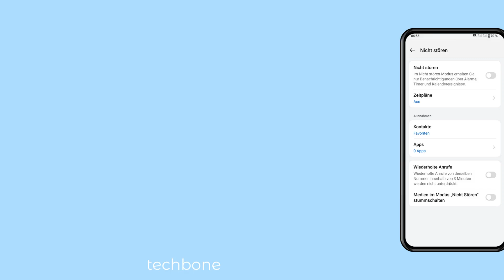“Nicht stören”-Ausnahme für wiederholte Anrufe zulassen - OnePlus [Android 14 - OxygenOS 14]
Du möchtest im Ernstfall auch während "Nicht stören" erreichbar sein? Auf dem OnePlus-Handy kann man eine Ausnahme für wiederholte Anrufe im Nicht-stören-Modus zulassen, sodass ein zweiter Anruf von der gleichen Telefonnummer innerhalb von 3 Minuten nicht stummgeschaltet wird.

0:00 Intro
0:05 Öffne die Einstellungen
0:15 Tippe auf Töne und Vibration
0:25 Tippe auf Nicht stören
0:35 Aktiviere oder deaktiviere Wiederholte Anrufe